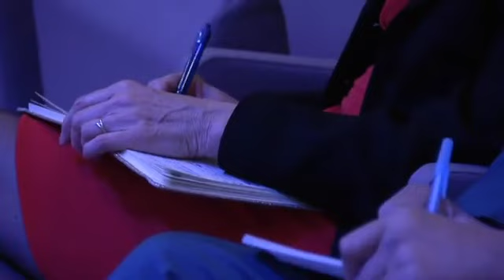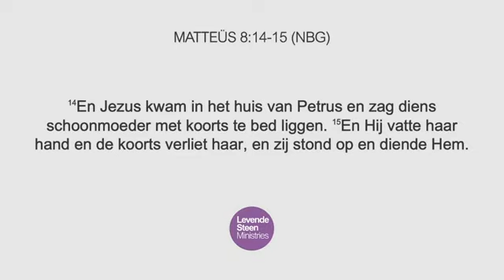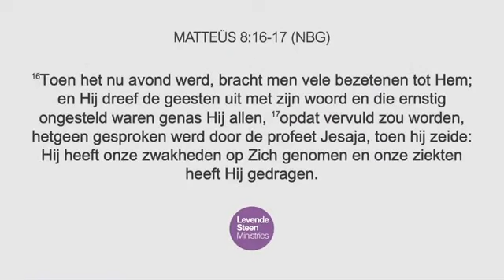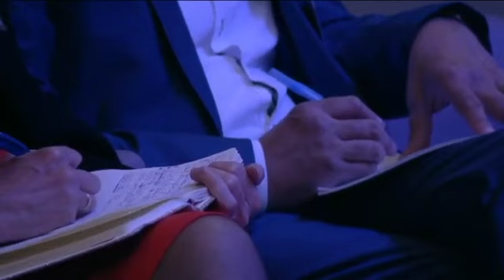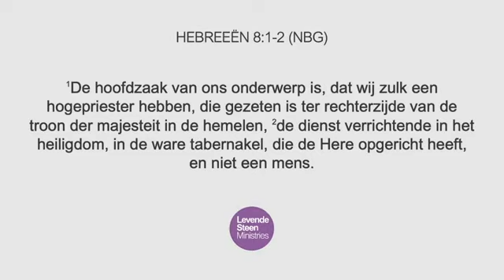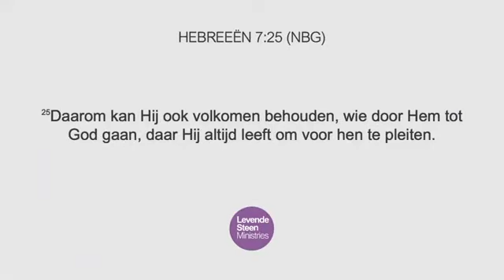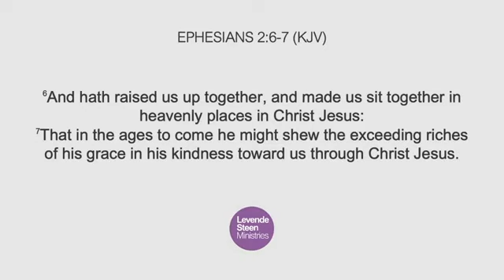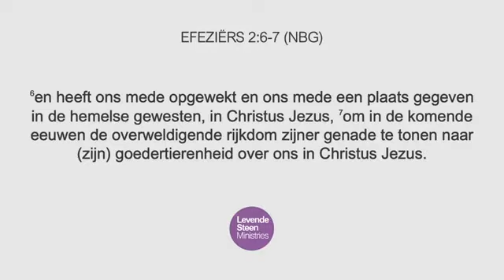De volbrachte mindset #4 - zondag 25 april (preek only)